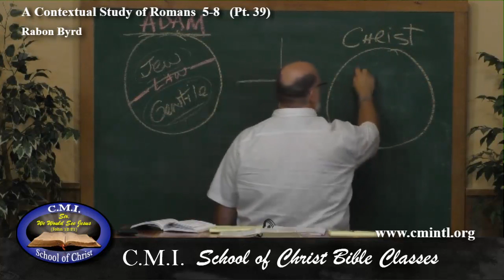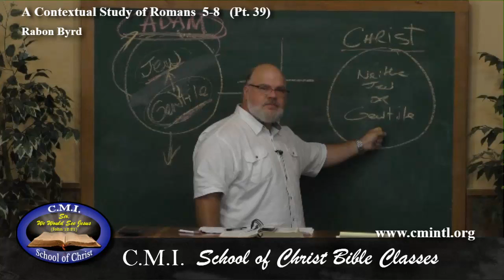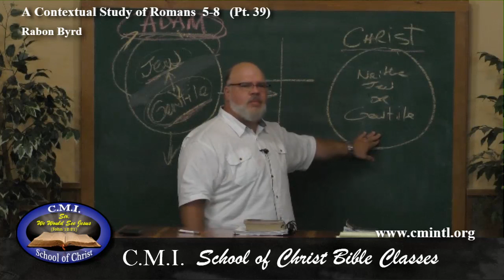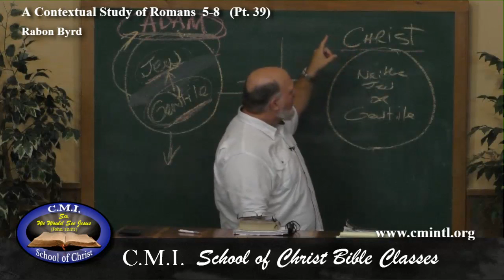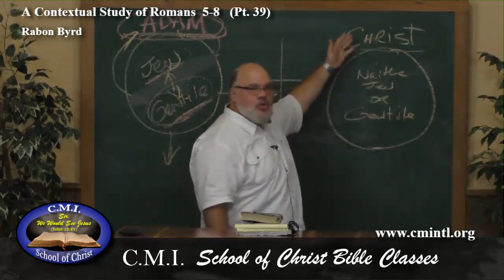A Contextual Study of Romans 5-8 (Part 39) by Rabon Byrd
A Contextual Study of Romans 5-8 (Part 39)